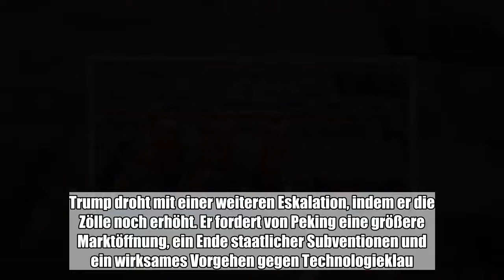Der Handelskrieg mit den USA bremst Chinas Wachstum. Die zweitgrößte Volkswirtschaft der Welt wuchs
Der Handelskrieg mit den USA bremst Chinas Wachstum. Die zweitgrößte Volkswirtschaft der Welt wuchs in den vergangenen drei Monaten mit 6,5 Prozent langsamer als erwartet.:

  Der Handelskrieg mit den USA bremst Chinas Wachstum. Die zweitgrößte Volkswirtschaft der Welt wuchs in den vergangenen drei Monaten mit 6,5 Prozent langsamer als erwartet. So schwach war Chinas Wirtschaftswachstum zuletzt Anfang 2009 nach Ausbruch der globalen Finanzkrise. Als Gründe wurden die Strafzölle der USA, die mangelnde Zuversicht, aber auch der Kampf der Regierung in Peking gegen Finanzrisiken und die ausufernde Verschuldung genannt. Die Aussichten sind eingetrübt: Deutsche Exporteure, Autobauer und andere Investoren müssen sich auf schlechtere Zeiten in China einstellen.  Der Rückgang des Wachstums überraschte. Im ersten Quartal waren noch 6,8 Prozent erreicht worden, im zweiten dann 6,7 Prozent. „Zugleich müssen wir auch sehen, dass die externen Herausforderungen deutlich zugenommen haben”, sagte der Sprecher des Statistikamts, Mao Shengyong. „Der Abwärtsdruck ist größer geworden.” Das bisherige Wachstum liegt gleichwohl weiter über der vorsichtigen Vorgabe der Regierung von rund 6,5 Prozent für das Gesamtjahr. Auch muss beim Vergleich zur Finanzkrise vor knapp zehn Jahren (1. Quartal 2009: 6,1 Prozent) berücksichtigt werden, dass Chinas Wirtschaft damals nicht einmal halb so groß war wie heute. Trotzdem ist die Sorge groß. Noch vor Bekanntgabe der Wachstumszahlen versuchten Zentralbankchef Yi Gang in einer konzertierten Aktion mit den Leitern der Banken- und Börsenaufsicht, demonstrativ Zuversicht zu verbreiten. „China gegenwärtige wirtschaftliche Grundlagen sind gut”, beschwor Yi Gang. Das Wachstumspotenzial sei groß. Der oberste Bankenaufseher Guo Shuqing sprach von „abnormalen Fluktuationen” an den Aktienmärkten, die nicht zur stabilen Entwicklung passten. Die Aussagen der Finanzaufseher ermutigten die Anleger. Die nervösen Börsen in Shanghai und Shenzhen legten am Freitag deutlich mehr als zwei Prozent zu. Es war seltene Zuversicht. Chinas Aktienmarkt zählt dieses Jahr zu den schwächsten weltweit. Seit Januar hat der Aktienindex CSI 300 etwa 30 Prozent eingebüßt. Die letzte gute Nachricht war die unerwartet robuste Entwicklung des Außenhandels im dritten Quartal. Da viele Exporteure aber vor allem den Sonderzöllen der USA zuvorkommen wollten, dürften sich die Ausfuhren demnächst abschwächen. Der Großteil der US-Sonderabgaben auf Importe aus China war auch erst Ende September in Kraft getreten, so dass sich der Handelskrieg erst in den kommenden Monaten richtig auswirken wird. Im letzten Quartal des Jahres erwarten Experten der australischen ANZ-Bank daher nur noch ein Wachstum von 6,3 Prozent. Um die Entwicklung 2019 relativ stabil zu halten, hat die Regierung schon die Geld- und Haushaltspolitik gelockert. „Die chinesische Regierung fürchtet einen starken wirtschaftlichen Abschwung”, sagte Max Zenglein vom China-Institut Merics in Berlin. Es werde versucht, dem Wachstum etwa durch Infrastrukturprojekte neue Impulse zu geben. Dadurch drohten aber neue Gefahren: Die Bemühungen, die Risiken im Finanzsystem zu bekämpfen, könnten in